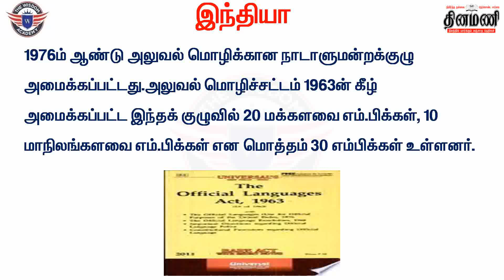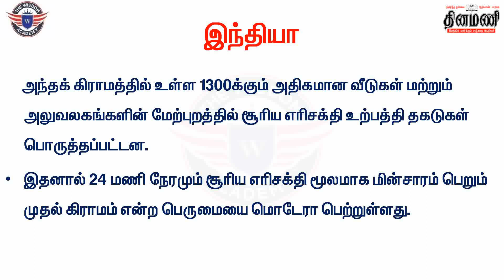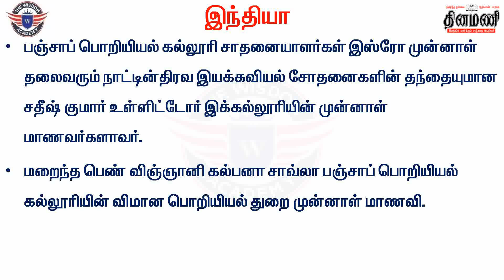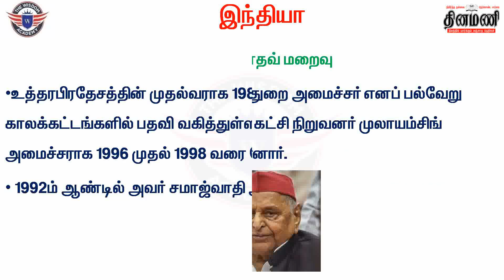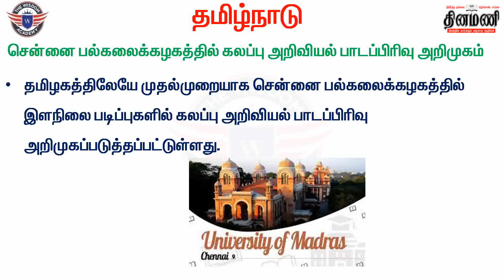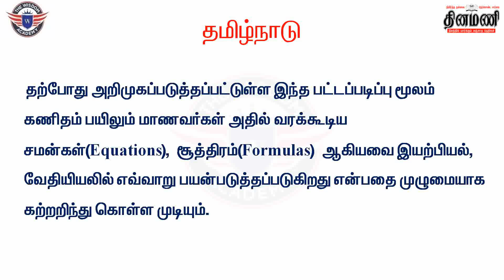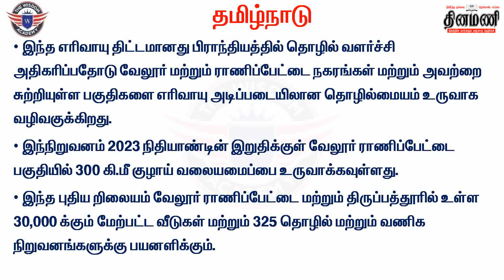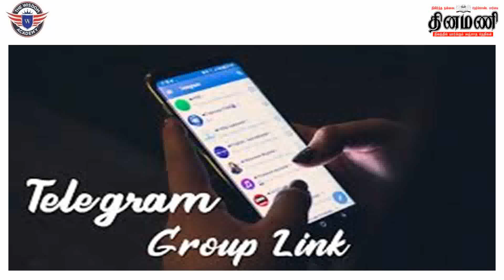10.10.2022|11.10.2022|Daily Current Affairs |TNPSC,POLICE,RRB,SSC | by The Wisdom Academy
CHENNAI      PALANI